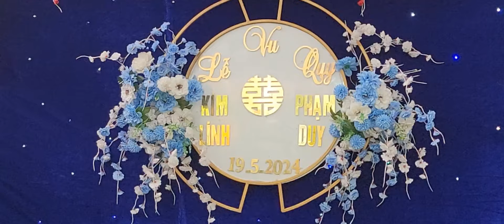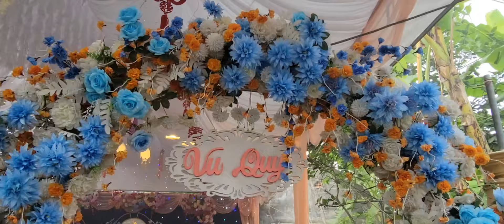LỄ HỎI DUY LINH